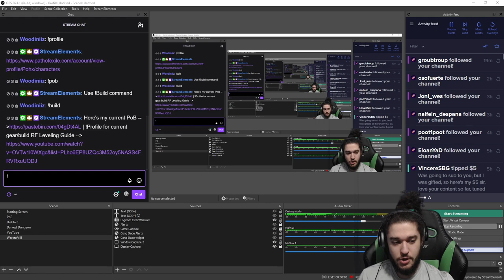Path of Exile Ritual | Lvl 100 RF INQ Talk + The Feared Showcase